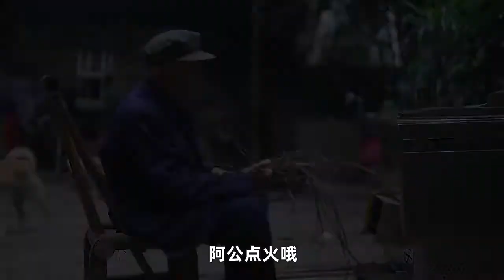My Video2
pewdiepie
 asmr
music
markiplier
old town road
 billie eilish
pewdiepie vs t series
fortnite
david dobrik
jacksepticeye
joe rogan
james charles
  flamingo
ariana grande
nightcore
songs
  jake paul
  lazarbeam
tyt
eminem
taylor swift
post malone
  vanossgaming
memes
  jeffree star
trump
study music
cardi b
  juice wrld
game of thrones
  espn
unspeakable
john oliver
  logan paul
nba youngboy
try not to laugh
blackpink
coryxkenshin
avengers endgame
roblox
andrew yang
dude perfect
  last week tonight
peppa pig
mr beast
chad wild clay
dunkey
ufc
  game theory
  nfl
jre
buzzfeed unsolved
  popularmmos
drake
  borderlands
ninja
  colbert
sml
itsfunneh
undisputed
  ben shapiro
seth meyers
rachel maddow
projared
pokemon sword and shield
jeffy
 trevor noah
critical role
  trisha paytas
blippi
gmm
first take
  nintendo
queen
sssniperwolf
ryans toy review
  tati
  funny videos
  sis vs bro
jenna marbles